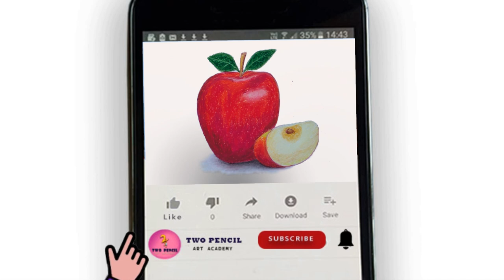how to draw a pomegranate easy | pomegranate drawing | pomegranate drawing in color pencils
This video is all about Very easy Step by Step Drawing and coloring - How to draw easy pomegranate drawing for beginners..